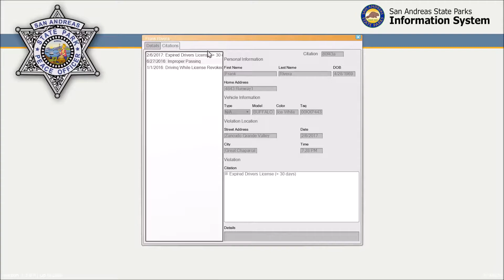GTA 5: LSPDFR #8 SASP Patrol w. Trooper Hardy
Great friend. Doesn't have much content right now, but I am sure we will see some videos of various showcase mods from him.

This episode has a little portion of Off Duty Gameplay, aswell as policing. I wanted to use the FPIU Jumperman created for me. Retired police FPIU. It does come with a rambar, but I will add that later as purchased piece, when more vidoes roll out. Enjoy!(Hopefully)